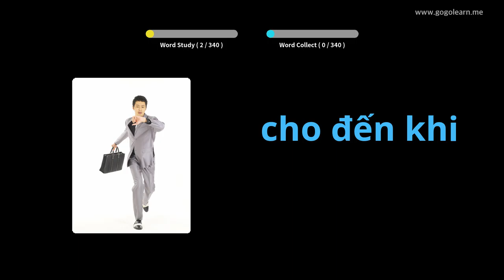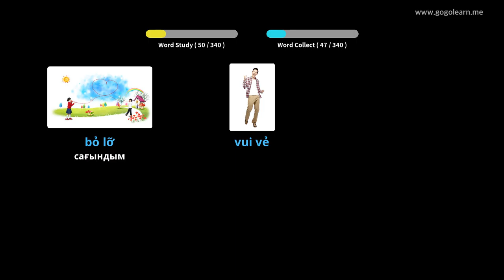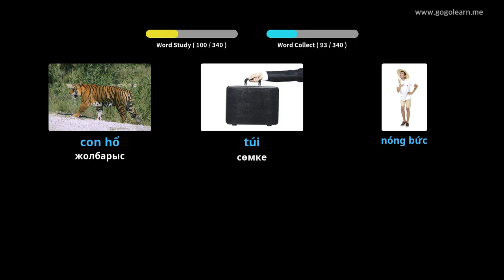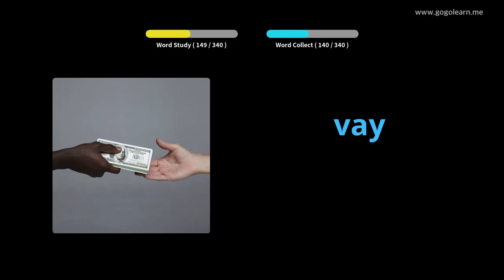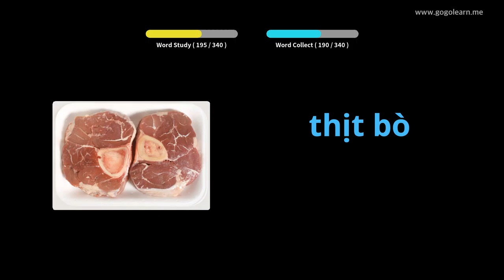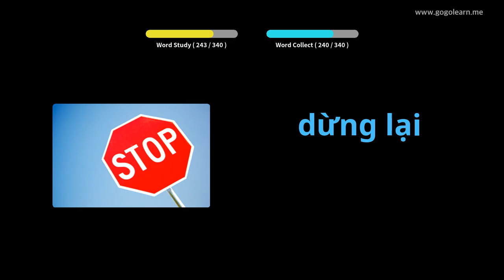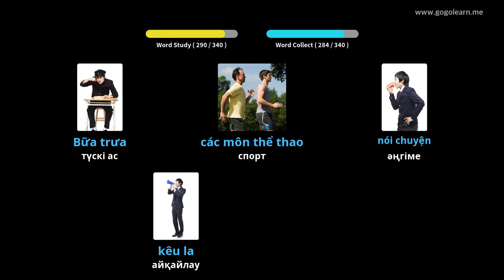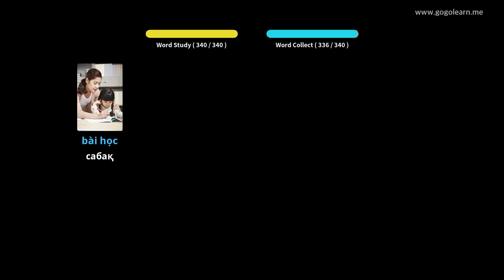Жүргізу кезінде вьетнамдық сөздік тыңдау | Golearn